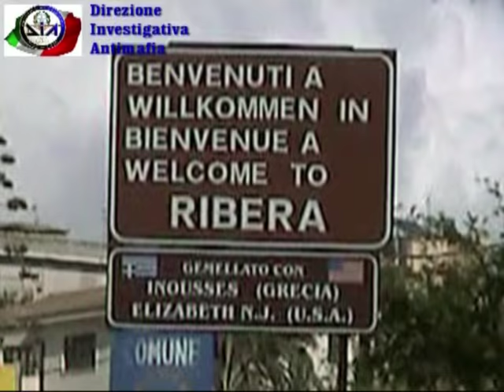Confiscati beni a Capizzi